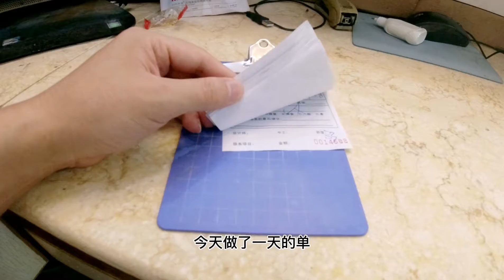98年小姐姐跟小七干1年了，今年店铺亏钱，也要涨1000底薪给员工